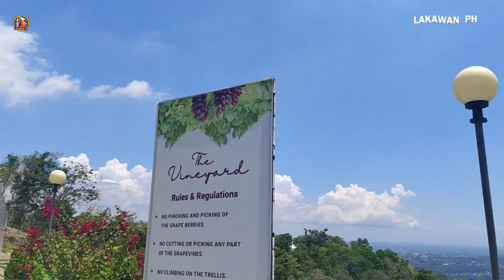AMAYA VIEW|| CAGAYAN DE ORO CITY, PHILIPPINES||Lakawan PH